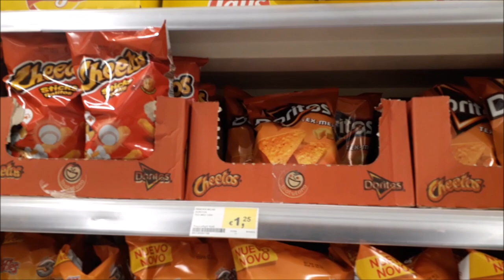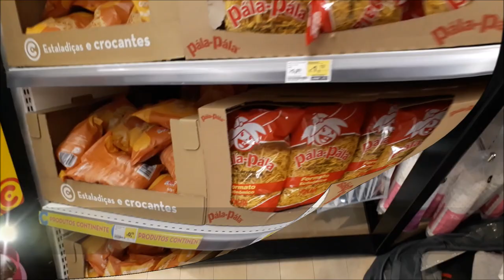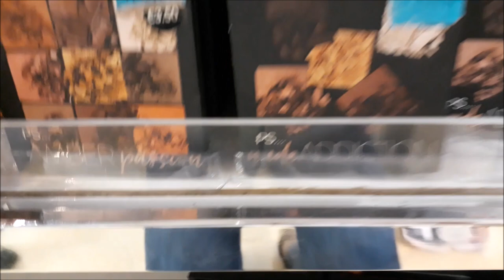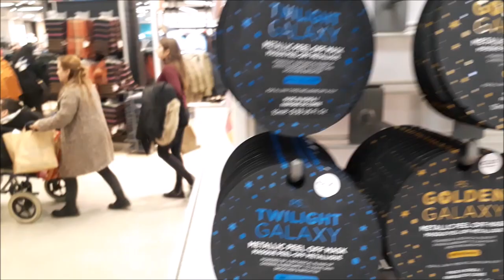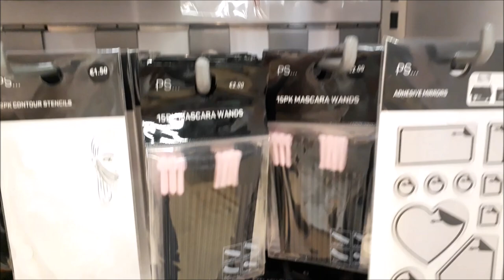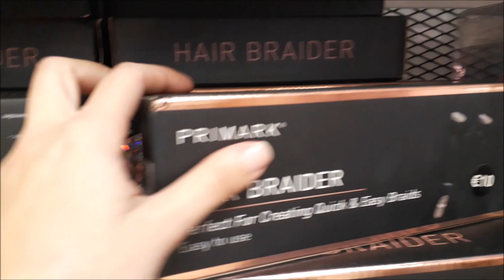A SAGA DO CESTO DE ROUPA SUJA COMEÇA! SALGADINHOS EM PORTUGAL! CRIS FABRES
Oii pessoal! No vídeo de hoje EU MOSTRO QUE COMEÇAMOS A SAGA EM BUSCA DO CESTO DE ROUPA SUJA PERFEITO. ALÉM DISSO MOSTRO UM POUCO DOS PREÇOS DE SALGADINHOS RUFFLES, DORITOS E ETC. TAMBÉM MOSTRO COM MAIS DETALHES OS PREÇOS DE MAQUIAGENS NA PRIMARK E UM POUQUINHO DE ITENS LEGAIS DE PAPELARIA. NO FINAL, COMEMOS PASTEL! GENTE, AQUI NÃO TEM MASSA DE PASTEL PARA VENDER NO SUPER NORMAL!!! ENTÃO FOI UM GRANDE EVENTO COMER ESSE PASTEL ;D

OBRIGADA POR ASSITIREM!